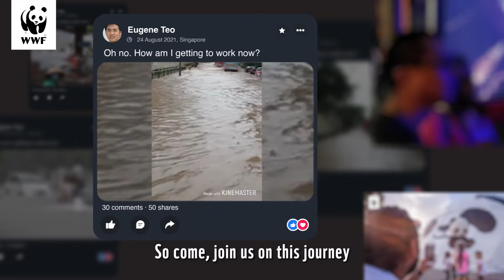Is Singapore free from environmental issues?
Environmental Issues Are Closer To Home Than You Think

We’re working to tackle some of the most crucial environmental issues in Singapore, but all 5.9 million (and counting) of us need to work together on the same goal.

Special thanks to our fellow Singaporean, Sara Wee, for this amazing jingle to bring us Closer to Home! ❤️